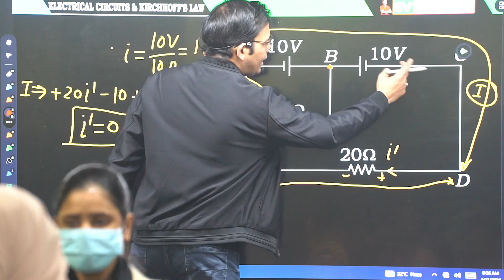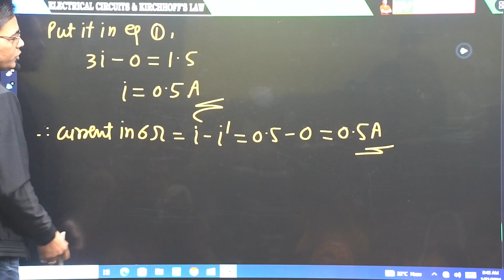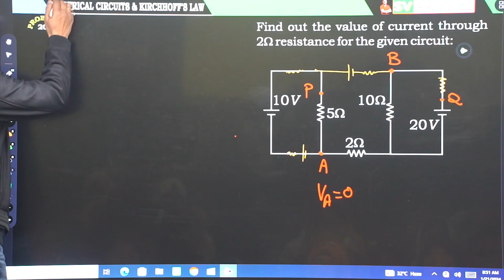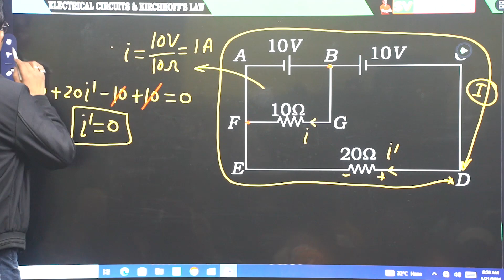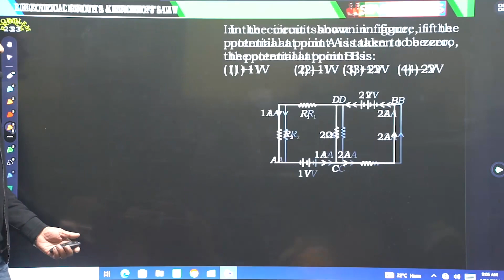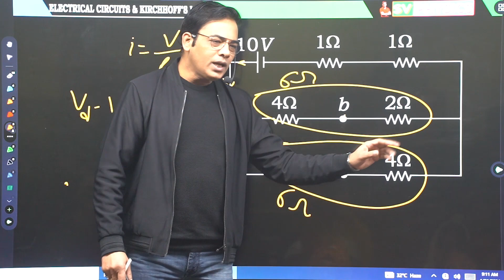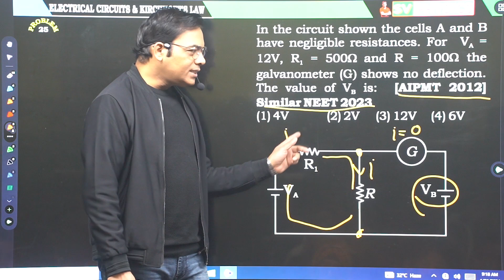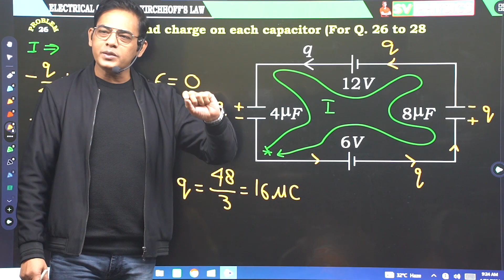🚀NEET 2024 |ELECTRIC CIRCUITS AND KIRCHHOFF'S LAWS| Physics by Er. SATISH VERMA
🤝 Connect with Satish Verma sir